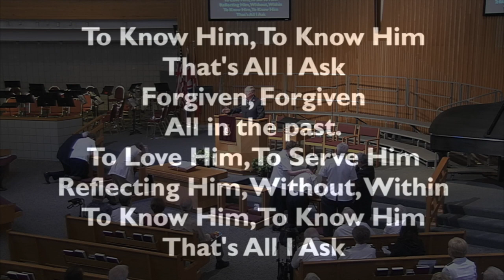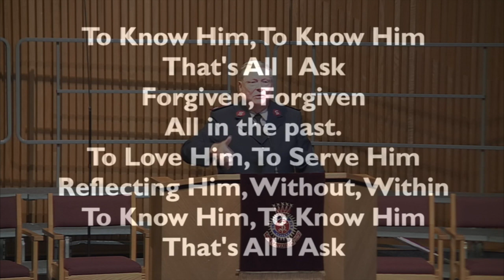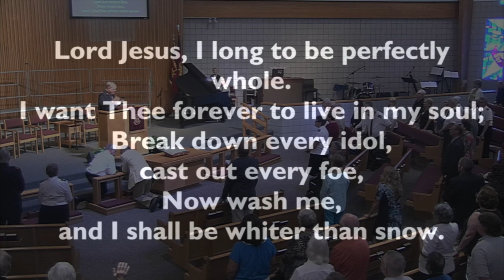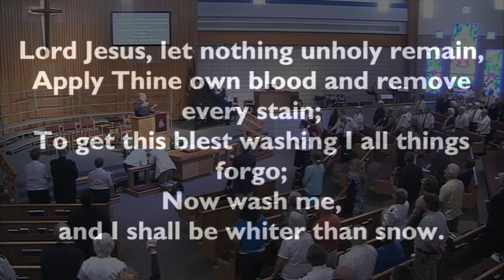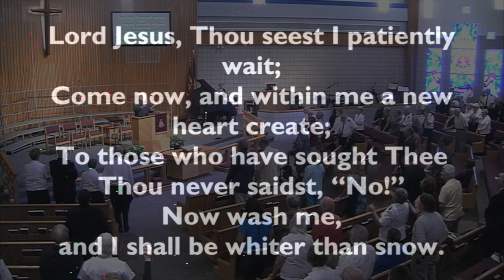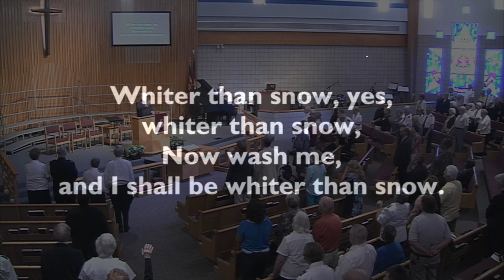Closing Time of Reflection/Song "Whiter Than the Snow/Bendiction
Major Bruce Smith brings the meeting to a close by leading in the time of reflection and commitment, the last song "Whiter Than the Snow" and the benediction for  The Salvation Army Clearwater Citadel Corps Holiness Meeting on 6/23/19 with Lt. Colonels Eddie/Kathy Hobgood as the guests.